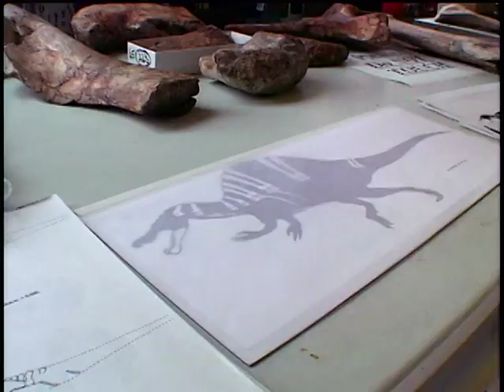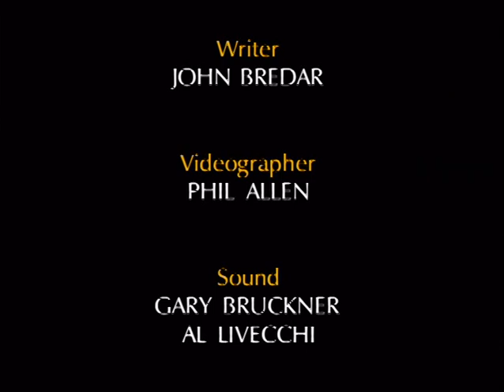National Geographic - Colossal Claw (1998)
Highlights the discovery and development of the predatory dinosaur Suchomimus (a relative of Spinosaurus), following the work of Paul Sereno from the Sahara Desert to the finished skeletons and flesh model.